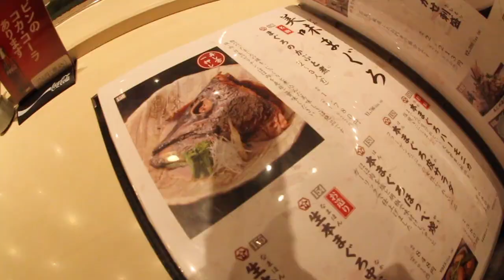TEACHING TV HOST HOW TO RIDE ON LIVE TV!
Rode BMX on live television for FUJI TV.

This is part 2 of my quick trip to Japan. Managed to teach a presenter how to jump on BMX and even watched a guy ride a skateboard in $300 shoes.